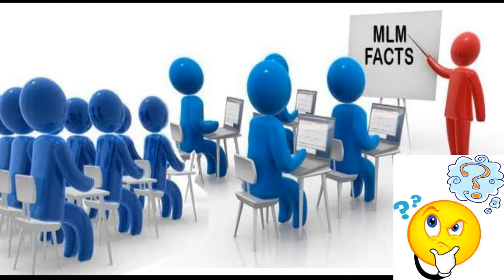Myl Networks || Work With The Team || Team Works Motivate Video || टीम के साथ काम करें MLM Networks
Myl Networks
Welcome To Myl Networks
NETWORKS STUDY

Networks Mahoba Networking Video || And Meeting Motivation Video Networks
अगर आप नेटवर्किंग करना चाहते है तो हमारे व्हाट्सप्प ग्रुप ज्वाइन कर सकते है अगर आपके मन के कोई सवाल है या MYL नेटवर्क्स क्या है इसकी जानकारी लेना चाहते है तो हमारे ग्रुप में ज्वाइन हो कर एडमिन के पर्सनल नंबर पर मैसेज कर सकते हो और जो भी Question हो हमसे पूँछ सकते है आपकी हेल्प (मदद ) के लिए 24 घण्टे ऑनलाइन है
Networking Business
Networks Me Join Ke Liye Ya Koi Product Lene Ke Liye Join Whatsaap Chat Group
MYL Networks Company Product help .